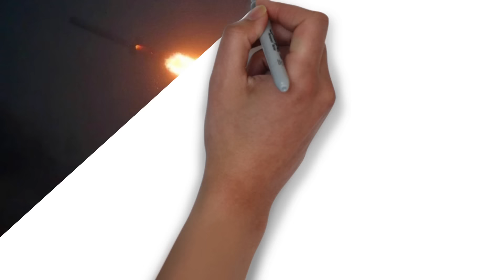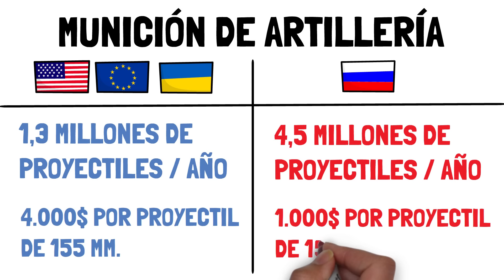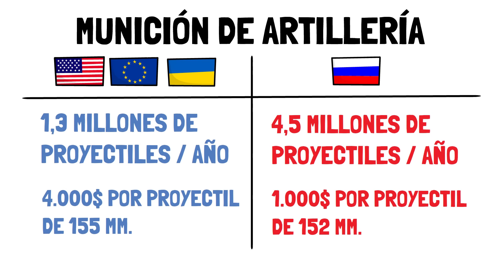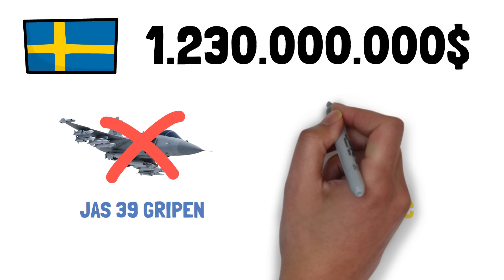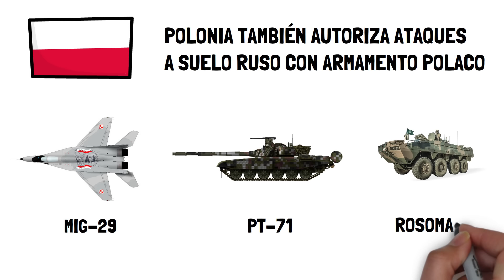✅ RESUMEN de la SEMANA 118 de la guerra entre UCRANIA y RUSIA en 5 minutos | BARRA LIBRE DE ARMAS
RESUMEN de la semana 118 de la guerra entre Ucrania y Rusia. El parte de los movimientos, ofensivas y reacciones internacionales